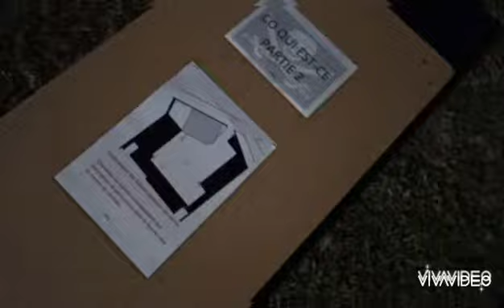la course des Pirates 2022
la course des Pirates 23 avril 2022.